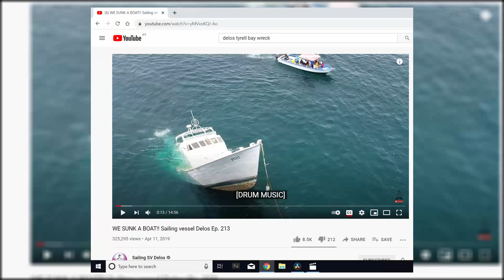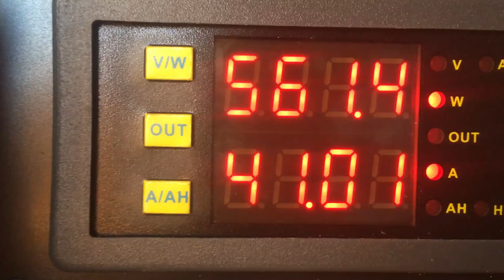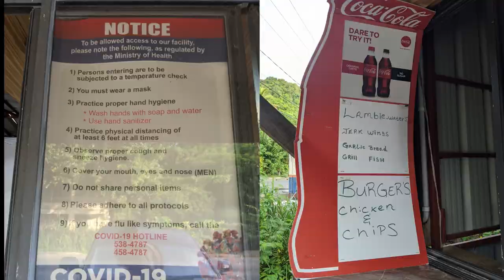Lightning Strikes! HUGE STORM in a Hurricane Hole on a Sailboat [Ep. 31]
We head to Grenada's best hurricane hole to dodge a huge storm and do some boat work. Between the storms we upgrade our solar panels and get a little party on with our catamaran friends!

This is season three aboard Sailing Sweet Ruca. We are preparing to cross the Atlantic, upgrading the boat as needed and biding our time for the right weather! In this satisfying video, we up anchor at St. Georges and motorboat to a special place to hide from hurricanes in our sailboat. We anchor our sailboat in a pond like bay and have some fun aboard catamarans in between some torrential thunderstorms full of thunder and lightning. We go scuba diving on a wreck that we learned about from SV Delos, the Tyrrel bay. The girls have a bit of fun with karaoke. We tour the island and dive a bit deeper into the local culture. Our new friends teach us how to play dominoes island style!

Special Guests:

SV Kuma Too: Mandi & Joe
The crew from Kuma Too charters their Leopard 47 in St. Thomas USVI as they work toward their around-the-world sailing plans.

SV Dragonfly: Jen & Ryan
This power couple is cruising the Caribbean with their daughter aboard their  Leopard 46 catamaran. Ryan helped us out with some awesome drone shots.

SV Kraken: Don & Lisa
These entrepreneurial cats are hanging out for a bit, having started Grenada's only chiropractic clinic.

Special Mentions & Thanks
SV Delos for diving inspiration, Scubatech Grenada for taking us underwater!

We are lifelong sailors and accomplished sailboat racers that got a taste of the world and wanted to see the rest.

We are from Ohio/Michigan and we bought a sailboat and re-fit it in a boatyard in Rhode Island, and keep doing boat projects along the way to improve her.

We have been cruising the northeast, Maine, Bahamas, and the Caribbean and have been living off the grid since then.

We set off almost two years ago with a goal to sail around the world via the Great Capes.

We are Kate, Curtis, and Roxy the Dog.

It is still our goal to sail around Cape Horn and the Cape of Good Hope, it is just going to take a little longer than we thought, until then, voyage with us via our YouTube channel :-)

We were inspired by videos from the likes of SV Delos, Sailing La Vagabond,  Gone with the Wynns, Tula's Endless Summer, and many other YouTube sailing channels. We don't have a fancy catamaran, but we think we have the perfect performance cruising sailboat, for us at least. We wanted to pass the same inspiration along. Hopefully, our videos motivate you to get out there and go sailing as well.